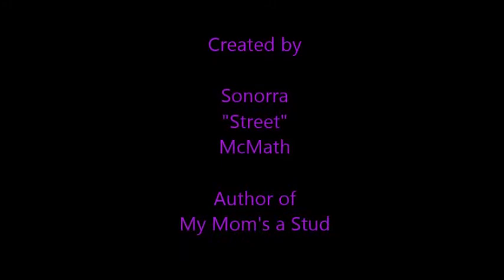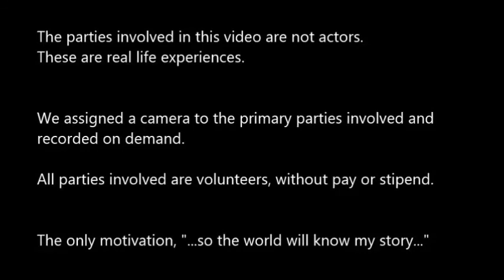Queer Black in America (QBA) Episode2: Who is ENVI BABI V.O.F.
Welcome back Queer Black in America (QBA) followers.  Thanks for showing love and support for our new project QBA.  First, let's pay some bills.  S/O to Boop, who has left the LezFemmeMentality blogging team.  Best to you and yours in your endeavors.  We'll miss your work.

On this episode of QBA ENVI BABI V.O.F. unleashes truth, mixed with raw emotion.  Who said "studs" don't cry, don't show emotions, or refuse to exhibit vulnerability?

Consider this episode a case study for anyone in the mental health field.  Take advantage of the opportunity to understand trauma, abuse, and resiliency.  ENVI BABI V.O.F. isn't just a statistic.  She is our future; she is one of our sister, child, and possibly one day, someone's mother.

Until we're willing to confront and address the challenges associated within our families and communities, we as a people will remain broken.  In this episode ENVI BABI V.O.F. confronts her pains, and she's using it to her advantage.

How many people can share such intimate information?  How many would willingly prsent their vulnerable side to the world for ridicule/judgment?  ENVI BABI V.O.F., you're my "shero."  Dedicated to Britney Cosby and Crystal Jackson (RIP), here is QBA Episode 2: "Who is ENVI BABI V.O.F.?"

"I AM" Street Revolution, bringing all things entertainment.  Don't forget to pick-up your copy of My Mom's a Stud, Maleak's in the Closet, and other literary works by yours truly.  Please log in and share your thoughts and feelings about this and other blogs.  Don't forget to "LIKE" and share our Facebook page, but most importantly, don't forget to answer one question.  "Are you not entertained?!"  Live, smile, hug.

One love,

~Street~